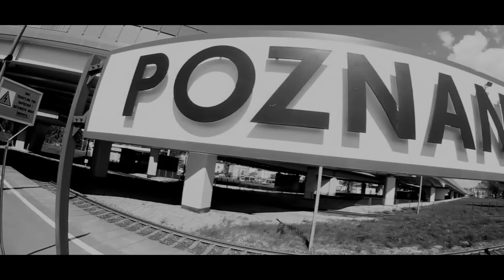Kerz - To i owo prod. Szczuras STREET VIDEO HD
To luźny obraz do luźnego numeru Kerza pod tytułem To i owo.
Za produkcję muzyczną odpowiada Szczuras.
Obraz nakręcili i zmontowali Lunatiks.
Rap Kerziol.

Zapraszamy do stestowania jointa.

5.